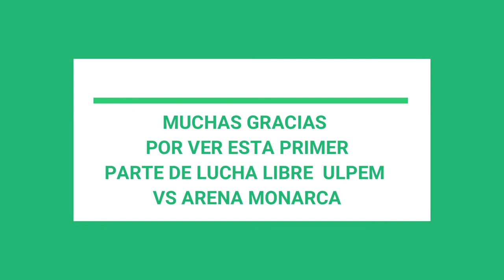FUNCION DE LUCHA LIBRE ULPEM FESTEJANDO 86 AÑOS DE LA LUCHA LIBRE MEXICANA 1A PARTE